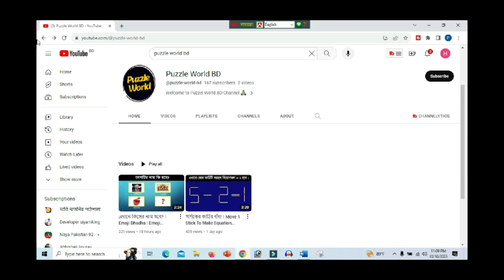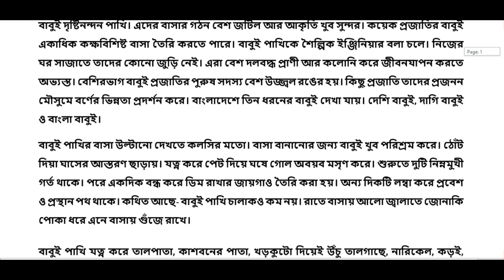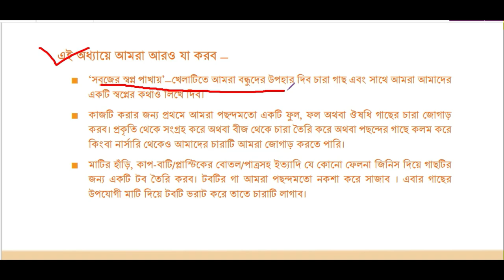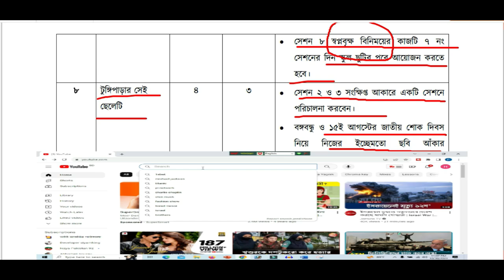পর্ব-২। Class 6 shilpo o sanskriti Annual Assignment Answer 2023 ।। শিল্প ও সংস্কৃতি মূল্যায়ন উত্তর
Class 6 shilpo o sanskriti Annual Assignment Answer 2023 ।।  শিল্প ও সংস্কৃতি মূল্যায়ন প্রশ্ন সমাধান
Reletade KeyWords:
৬ষ্ঠ শ্রেণির ২য় সামষ্টিক বার্ষিক মূল্যায়ন সিলেবাস ও নির্দেশনা
ষষ্ঠ শ্রেণির সেশন পরিকল্পনার পুনঃবিবেচনা বাংলা
শিল্প ও সংস্কৃতি ষষ্ঠ শ্রেণির সেশন পরিকল্পনার পুনঃবিবেচনা
class 6  shilpo o sanskriti  2023 2nd summative assessment
class 6 shilpo o sanskriti    annual assessment syllabus
সামষ্টিক মূল্যায়ন class 6  shilpo o sanskriti   annual exam syllabus